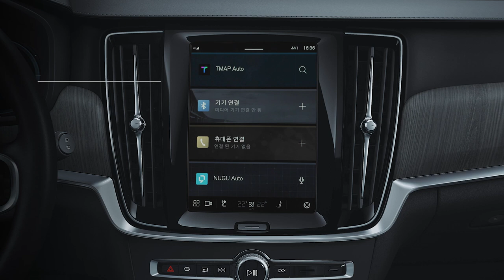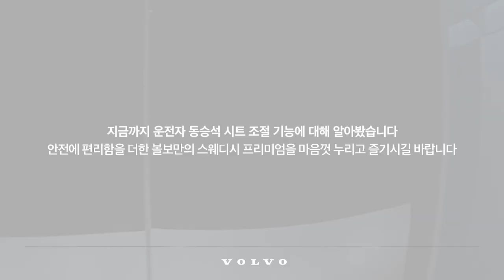Design Your Volvo_ ‘운전자 동승석 시트 조절’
맞춤식 차량 설정을 통해 보다 안전하고 편안한
볼보 드라이빙 라이프를 제공하기 위하여 제작된 안내 가이드 입니다.
이번 내용은 ‘운전자 동승석 시트 조절’편 입니다.